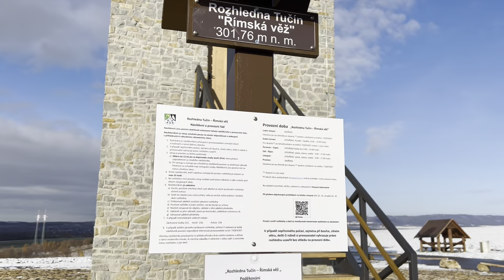Rozhledna v Tučíně ve stylu římské věže.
Pojďte s námi na nově postavenou rozhlednu v Tučíně u Přerova. Je postavená v římském stylu. Nabízí výhledy do dalekého okolí. Vše je zvládnutelné s dětmi i s kočárkem.